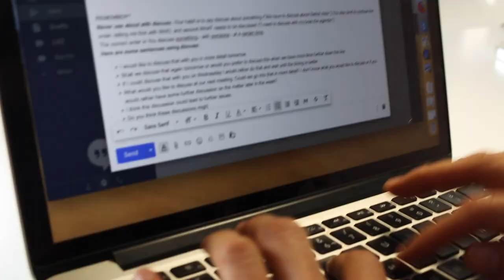Andrea Holm English Coaching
Andrea Holm English coaching; A new and innovative way to learn English for professionals. What is it? How does it work?